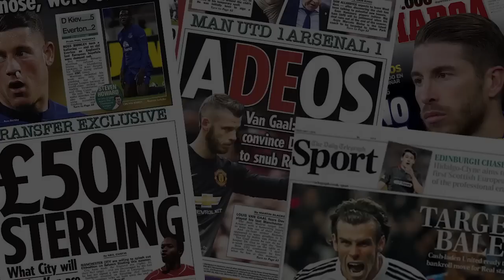Real Madrid To Go On Huge €150 Million Spending Spree?! | Transfer Talk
In this weeks transfer talk, Real Madrid are making serious movements in the window splashing 150 million on David Alaba, Cesc Fabregas & Laurent Koscielny! Is Joe Hart being pushed out of Man City and being replaced by Claudio Bravo?